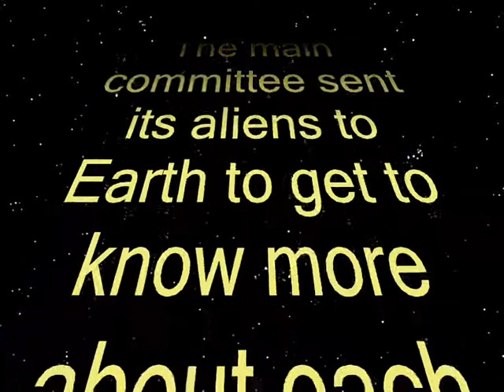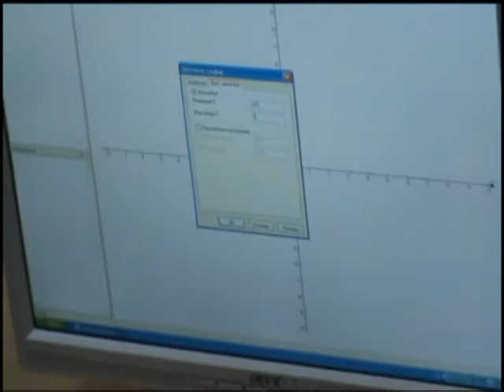We love our Gymnasia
Students at our school have a possibility to develop their talents. They are successful learners, actors, singers, dancers, sportsmen, etc. Teachers, students and parents are working as one team to progress.